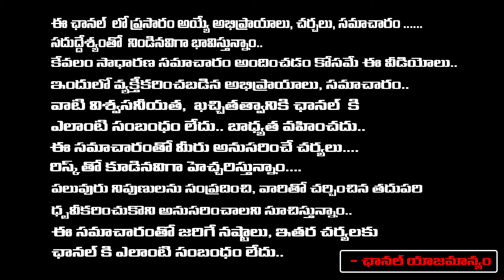BIG Shock To BJP | Vijayashanti Into BRS | Kishan Reddy | KCR | RED TV Talkies